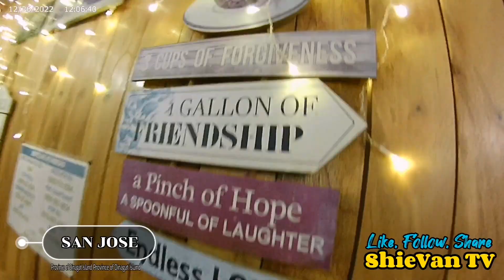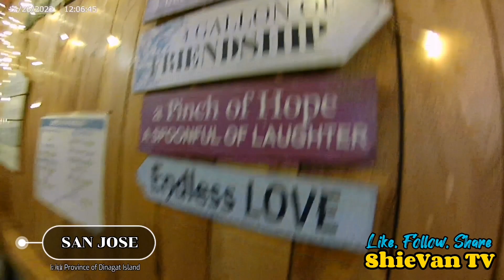Justiniana Edera San Jose Papuntang Poblacion Renalds Foods House